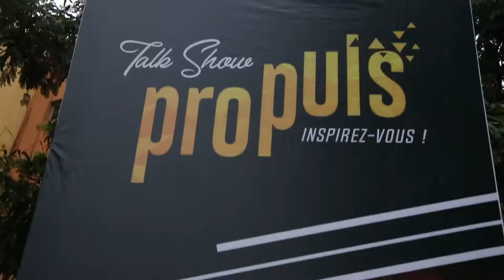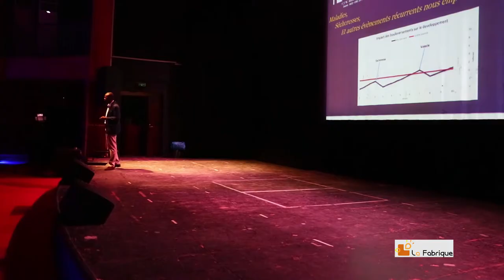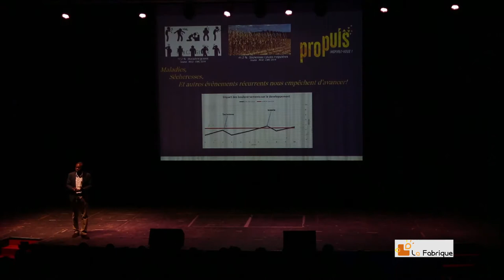Résumé de PROPULS' 2019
"Je m’engage pour les GÉNÉRATIONS FUTURES ".

C'est sous ce thème que s'est tenue la Troisième édition du talk show annuel de La Fabrique le 4 juillet dernier au CENASA.
Placé sous le parrainage de Yacouba SAWADOGO, le prix Nobel Alternatif, cette édition a réuni 600 participants qui sont venu écouter les messages de 5 orateurs visionnaires et humbles sont venu partager leur engagement et apporter leurs réponses aux défis que vont rencontrer la génération de demain !